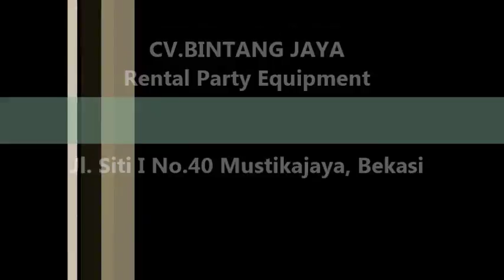Pusat Sewa Barstool Jakarta,Depok,Bekasi Dan Tangerang,021-8261-9088